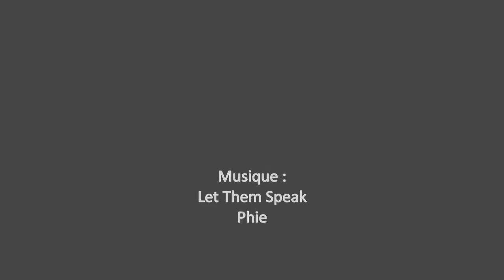Teaser #2 / Direction Prins Karls Forland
Aller hop dans la foulé du premier, le 2ième teaser de l'expédition du Svalbard Project. Un poil plus large. Difficile de condenser notre expé en une minute...